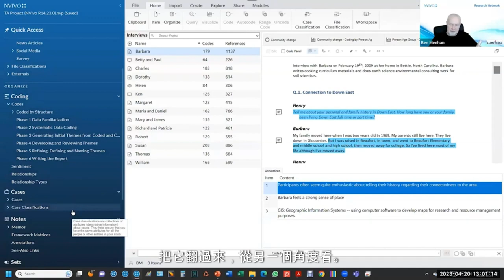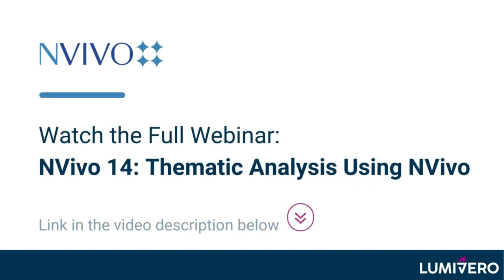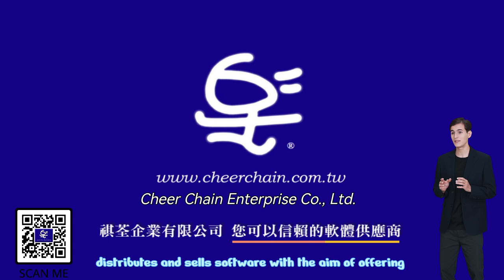NVivo 14 - 如何使用 NVivo 的註釋選項來引用您的筆記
NVivo 培訓師兼顧問 Ben Meehan 博士

討論了全球質性研究中最受歡迎的資料分析方法之一

——反思性主題分析的實際應用。

在此短片中，Meehan 博士示範如何使用 NVivo 的註釋選項來引用您的筆記。